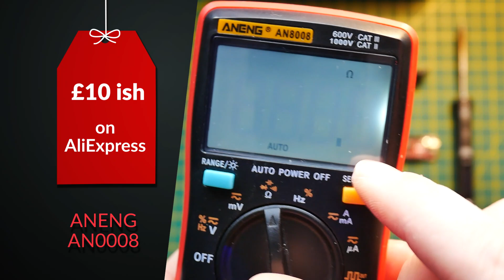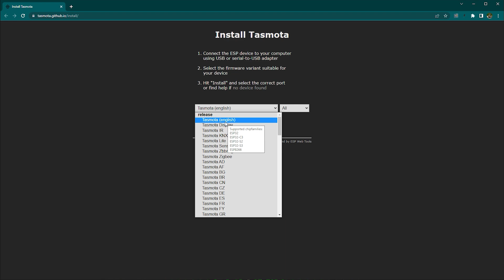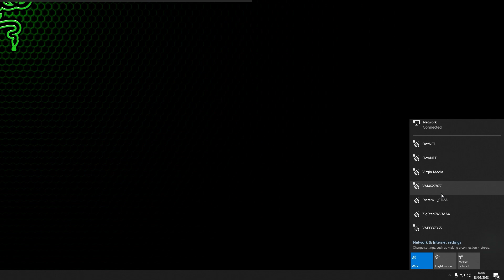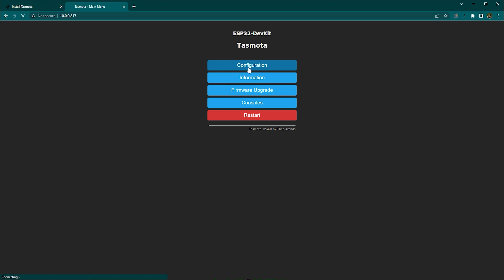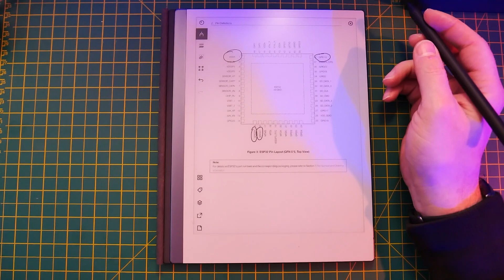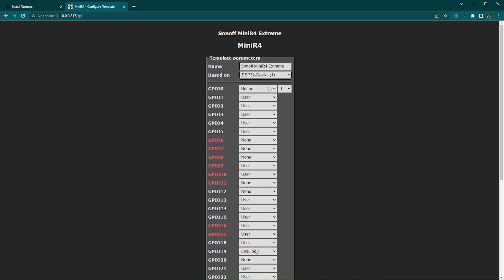Flashing Tasmota on Sonoff MiniR4 Extreme with web tools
Sonoff MiniR4 Extreme is now available for sale. This is a perfect opportunity to show you how to flash this ESP32-based device with custom firmware. Let's flash Tasmota on Sonoff MiniR4 Extreme together.

🛒 FTD programmer
🛒 JimiHome toolbox

Table of Contents:
00:00 - Intro
00:30 -  Sonoff MiniR4 pricing and more
01:50 - Tools required
03:13 -  hunting for pins
06:02 - using Tasmota web tool
08:30 - Tasmota template and how to create one
09:20 - conclusion

With extra support in November from:
Mladen Ivanov,

Gear Used to Make This Video:
Secondary Camera
Secondary Mic

B-Roll kit:
Slider, Pan & Tilt
DSLR Gimbal

Action, Vlog Kit:
360 Camera
Action Camera
Mobile Gimbal
Sound Recorder

Streaming Kit:
HDMI capture card

Transparency Legend:
💳 – I paid for the item with my own money
🆓 – I was interested in the item, received free of charge
💵 – content commissioned, I retain 100% creative and critical control